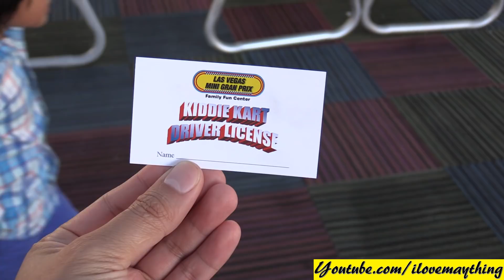Family Activity: Hulyan's Outdoor Go-Kart Ride - Summer Playtime 2015!